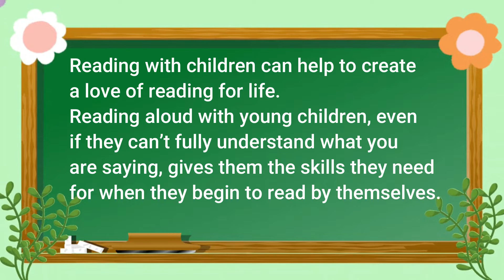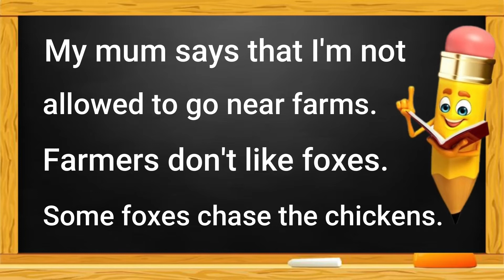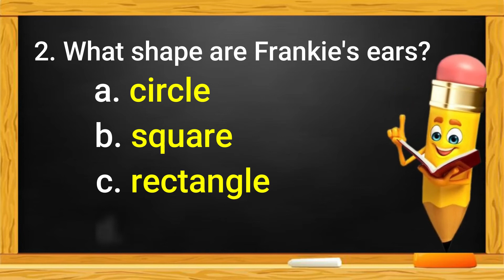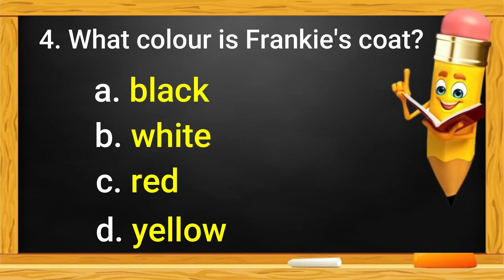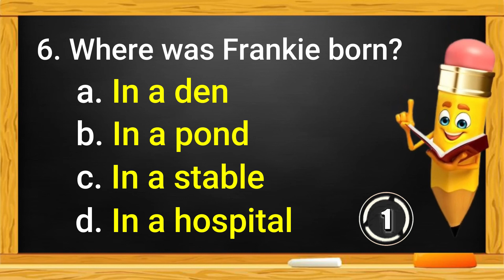READING COMPREHENSION - FRANKIE THE FOX